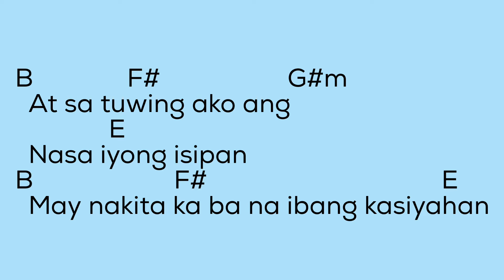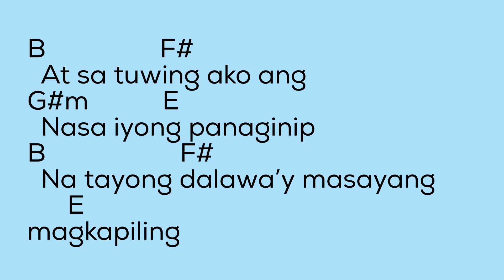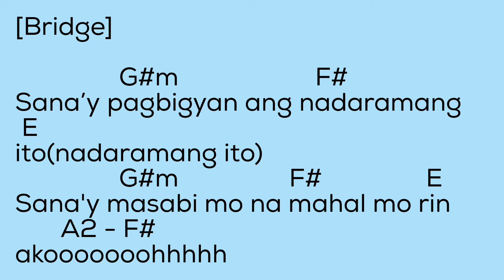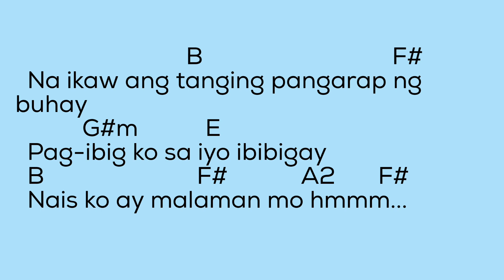Dahil Ikaw - lyrics with chords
artists/songwriters/producers

Artist: True Faith
Album: Stray to be Found
Release date: 30 June 2006
Genre: Pop
Label: EMI Music Philippines